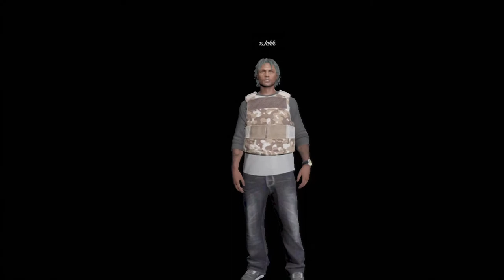GTA Race #3 3rd Pos